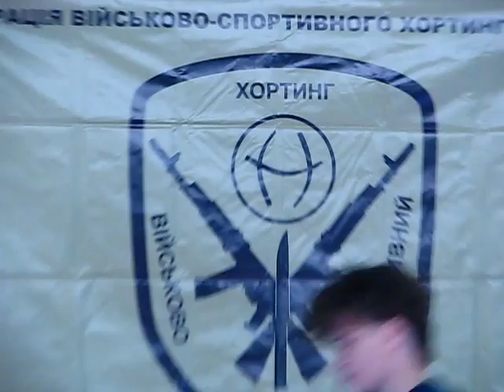Horting. Военно-спортивный хортинг. Клуб ножевого и палочного боя "Fratria Fortis"